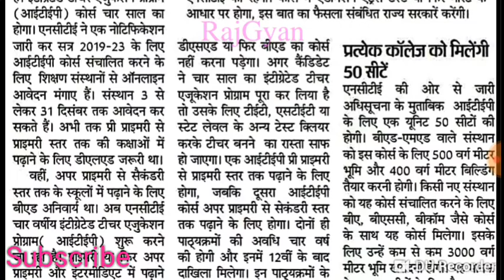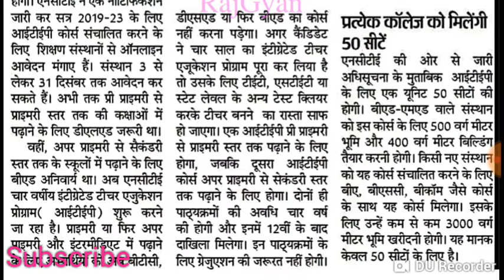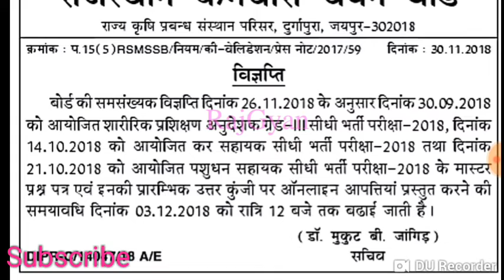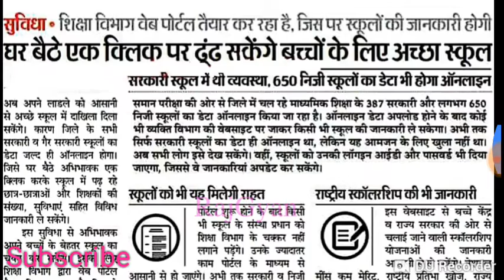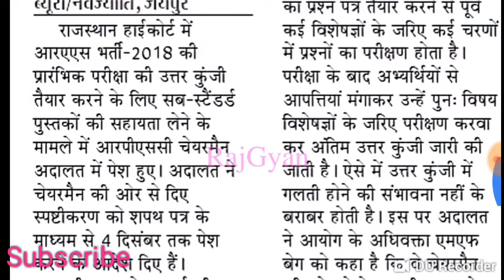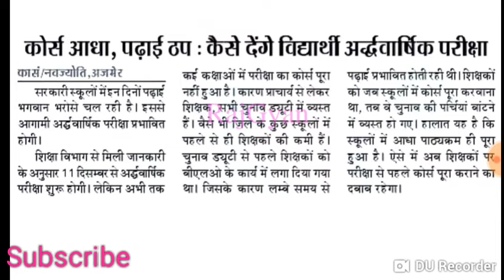Rajasthan Education News | राजस्थान शैक्षिक समाचार 01.12.2018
Hi

gmail- deharuajeet@gmail